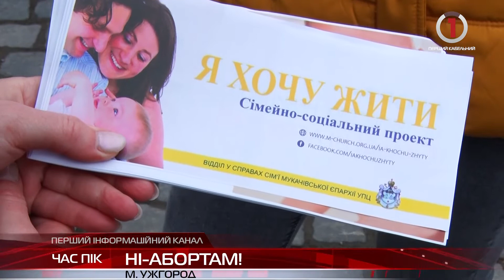Скажи “НІ - абортам!” – закликали учасники сімейно-соціального проекту “Я ХОЧУ ЖИТИ” в Ужгороді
Акція проекту “Я ХОЧУ ЖИТИ” стала традиційною і не обмежується одним днем.